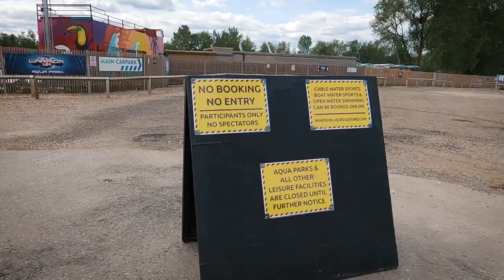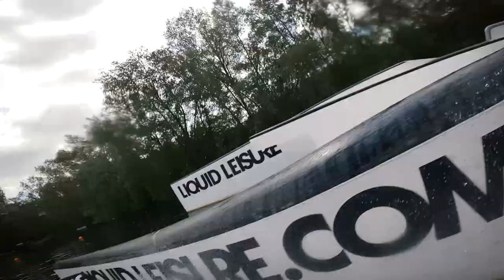Our first ride in 3 MONTHS! | The Peacock Brothers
Finally we are able to get back out on the water! After a long 3 months the Government guidelines are allowing us to get back down to Liquid Leisure (whilst maintaining our social distancing) to have our first laps in a long time. Join us in this video where we take you through what we do on our first ride back.

First things first... we don't want you missing out on the CRAZINESS of what we're getting up to over here, so make sure you hit SUBSCRIBE and join in on the fun! Hit the button up there or try this

Oh and one more time...